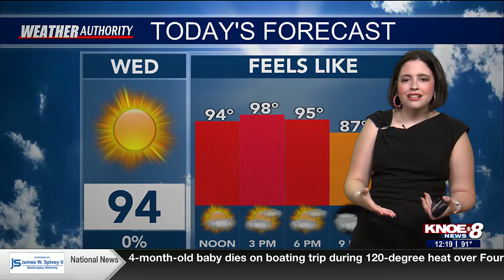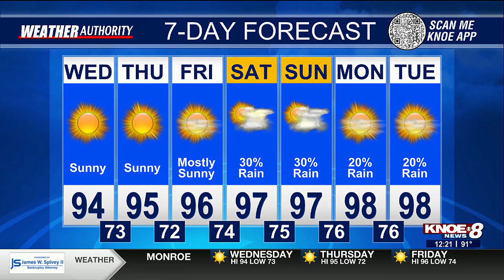KNOE Wednesday Afternoon Forecast with Meteorologist Abby Ezell | (7/10/24)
KNOE Wednesday Afternoon Forecast with Meteorologist Abby Ezell